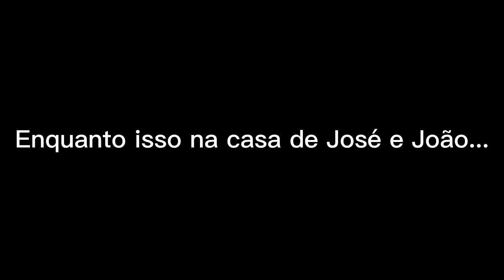José e João: O Filme (2022) Oficial Trailer